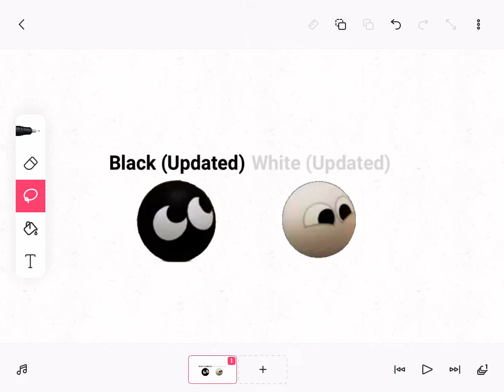Updated Black And White